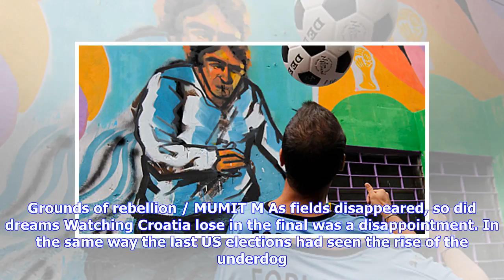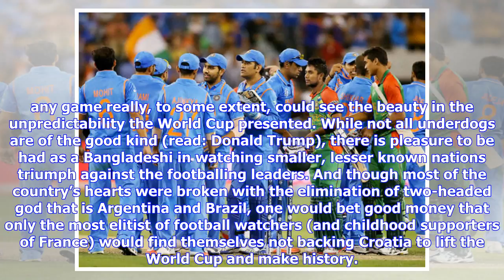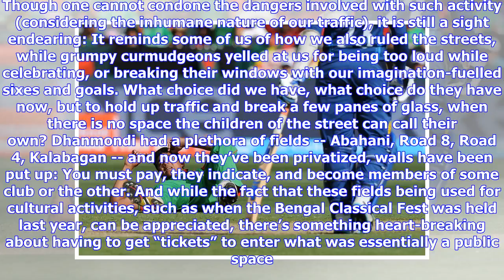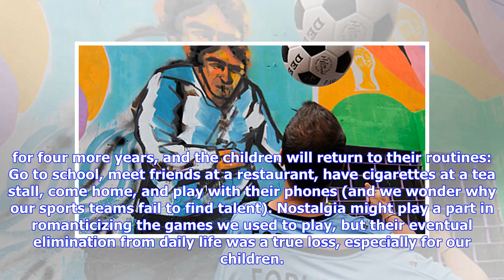How Bangladesh lost the World Cup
Grounds of rebellion / MUMIT M As fields disappeared, so did dreams Watching Croatia lose in the final was a disappointment. In the same way the last US elections had seen the rise of the underdog in Bernie Sanders, who eventually lost out to Hillary Clinton, and Donald Trump become American president, this World Cup had also been that which has broken free from the shackles of the status quo. We saw Germany lose to South Korea and Mexico (and knocked out in the group stages), Argentina to Croat...